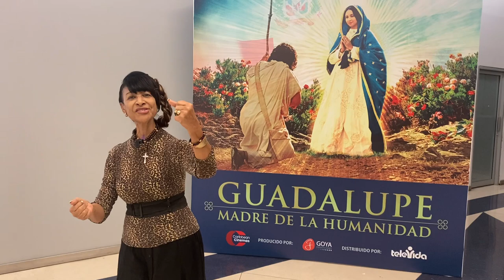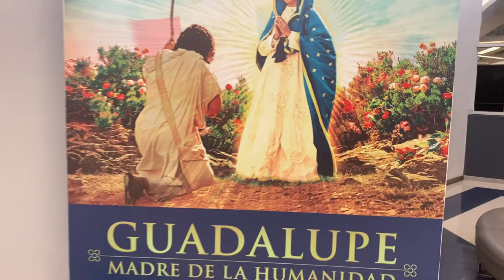Testimonio #2 l Guadalupe Madre de la Humanidad (En Cines)